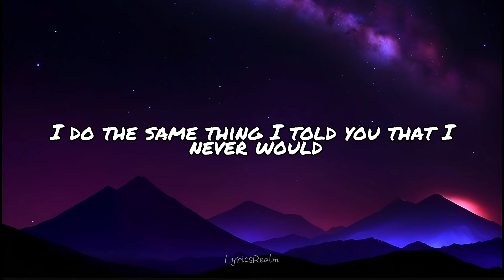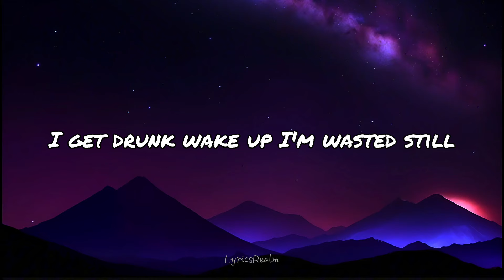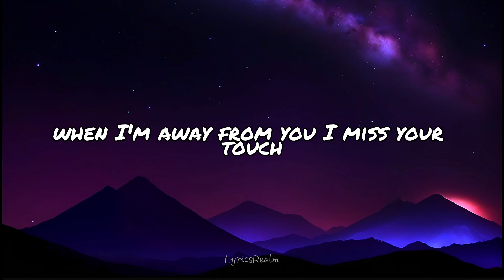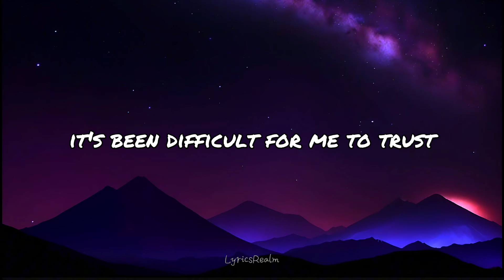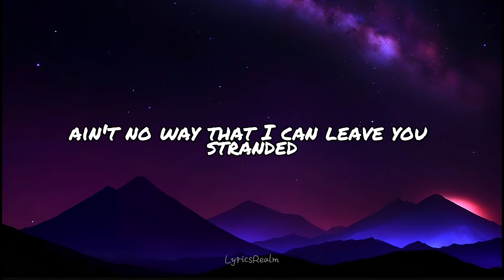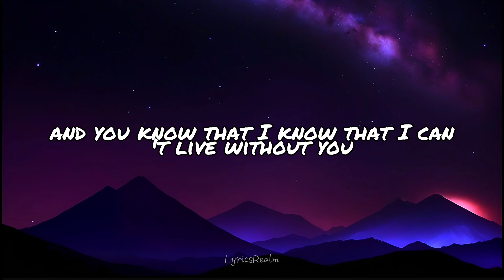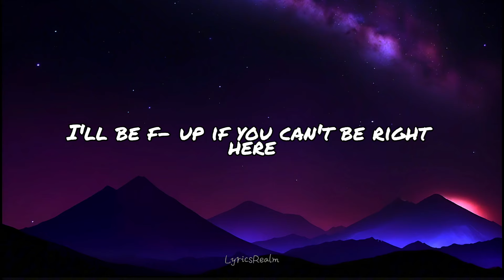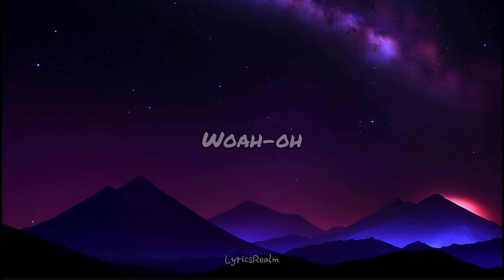The Kid LAROI & Justin Bieber - Stay (Lyrics)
❗️THIS IS NOT THE ORIGINAL VIDEO, I AM NOT THE AUTHOR OF THIS MUSIC!❗️

» @TheKidLAROI - Author of music on video